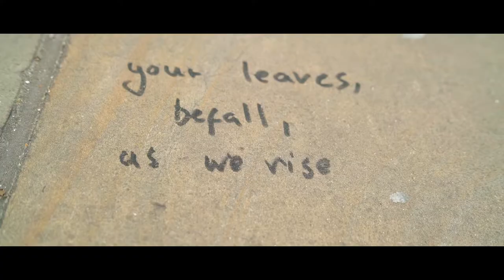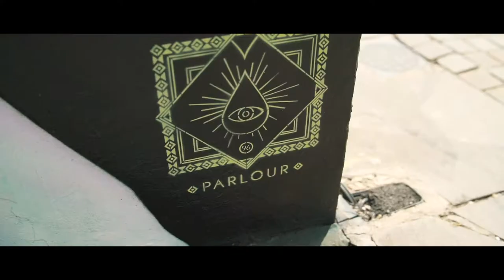London Street Art - Painting palms at Parlour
If you haven’t touched base with Shoreditch’s friendliest tattoo parlour then book yourself a trip and admire the exotic wall art on its exterior while you’re at it. Yet again our talented artist Sophie does what she does best and brings a wall to life. This time we’re cooling down under palm trees plucked from Sophie’s travels in the tropics.